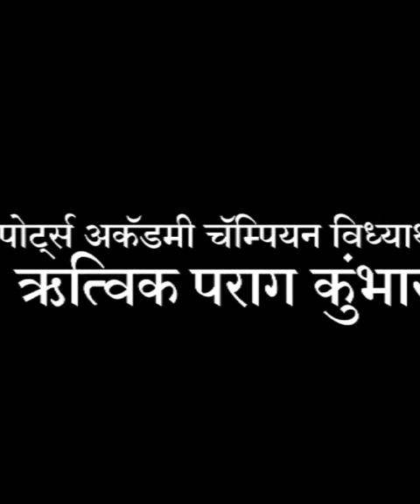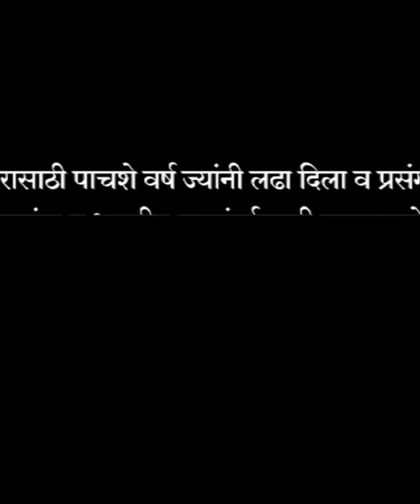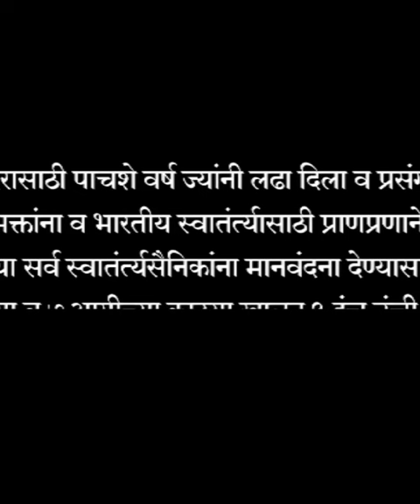skating world record| skating lesson| great sports academy| Guinness book of world record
great sports academy
world record 🏆

Kedgaon Chauphula 21st January Shivanjali Royal City Boripardhi To all the Shriram devotees and tax servants who fought for five hundred years and sacrificed their lives for the Ram temple in Ayodhya and to all the freedom fighters who fought with their lives for Indian freedom to create a national spirit by paying tribute to the great men.
Ritvik created a world record world record
7 crete carts and 7 flaming iron pipes from the bottom passing 9 inches from the ground.
The distance is only 50 meters
Done in 19 seconds
This world record was recorded by Global Genius Record, an organization that records world records. Through this organization, Vishal Desai Sir came as a judge and declared this world record complete.

great sports academy
on Instagram Twitter and also Facebook